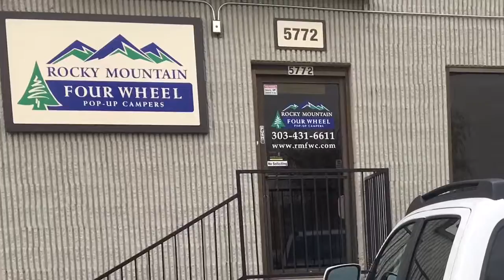Winter at my backdoor.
To the Rockies from the coast in December